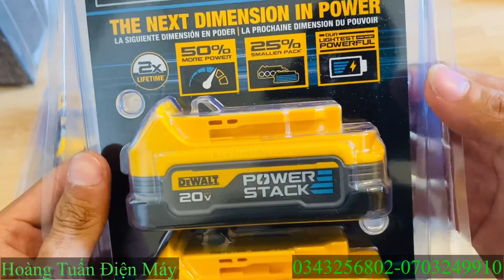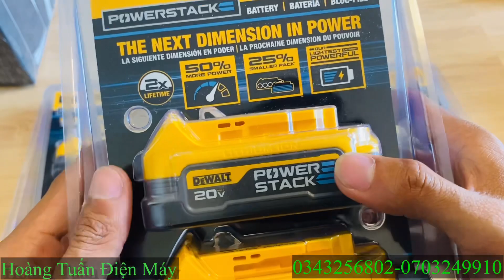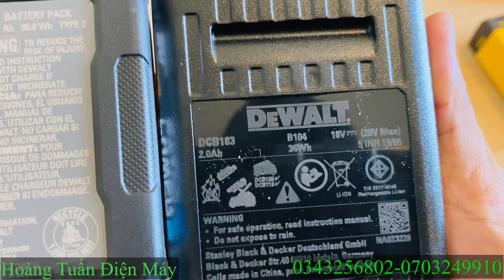Pin Power Stack Cập Bến Đầu Tiên Tại Việt Nam✌️|| Siêu Gọn- Tăng 50% Công Suất😱😱😱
Chung Cư HAUSNEO Số 2 Khu Dân Cư Phú Hữu Đường Số 11 P.Phú Hữu -Liên Phường Quận 9-TP Thủ Đức

📌 Hỗ Trợ Trả Góp O% Lãi Suất Qua Thẻ Tín Dụng!!!

43 văn cao-tt cam đưc-cẩmnh khánh hoà

📌 Zalo:03432•
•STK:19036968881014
NGUYEN HOANG TUAN
- [x] •Ngân Hàng Teckcombank Quận 9
- [x] ( Xin ghi tên và nội dung chuyển khoản)